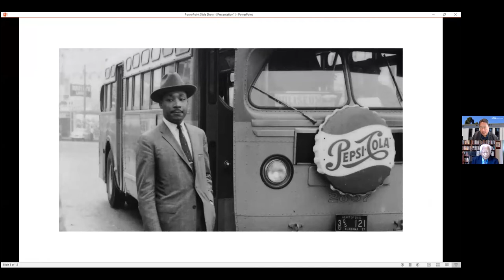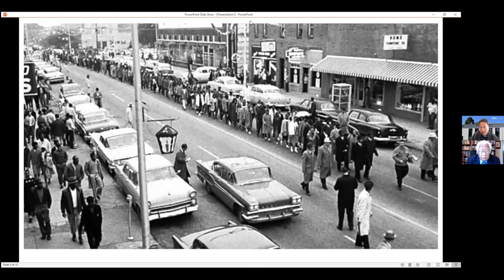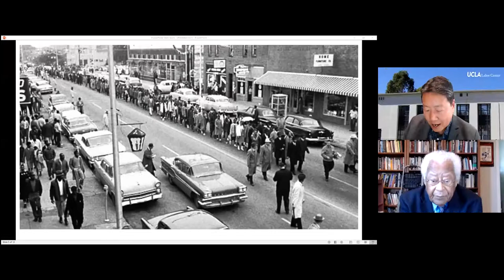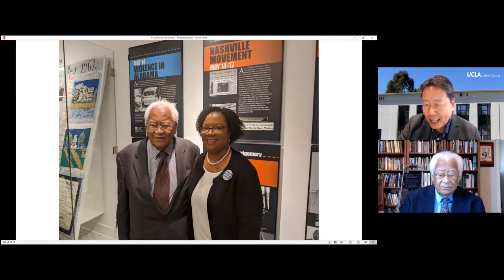(2021) The Montgomery Bus Boycott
How has the theory and practice of nonviolence shaped social movements in the United States and across the world? How can nonviolent movements confront the challenges facing us today? Join Rev. James Lawson, Jr. and UCLA Labor Center Director Kent Wong for a 10-week course offered free to the public. In a series of conversations with prominent movement leaders, Rev. Lawson explores the development of nonviolent strategy in efforts to overturn segregation in the U.S. and Apartheid in South Africa, win rights for workers and immigrants, and contest mass incarceration. Supplementary readings are available for purchase at books.labor.ucla.edu.